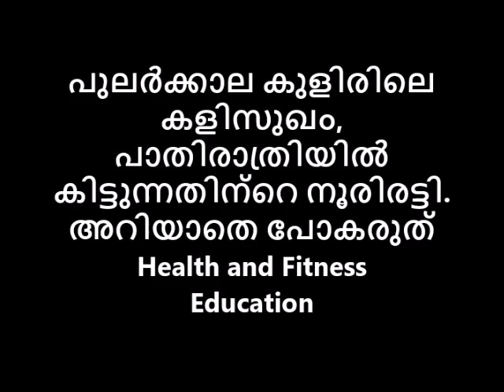പുലർക്കാല കുളിരിലെ കളിസുഖം, പാതിരാത്രിയിൽ കിട്ടുന്നതിന്റെ നൂരിരട്ടി അറിയാതെ പോകരുത്